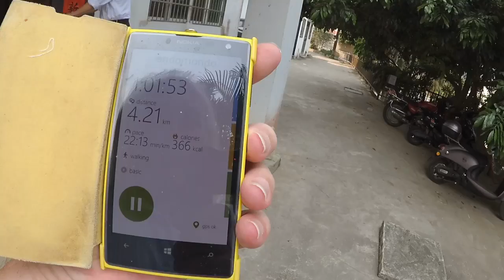Post Hospital Walk, 15th March 2019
Nothing special in this video. I just wanted to make a video of my first walk after my operation. I was in hospital from 21st February to 12th March for a full prostatectomy. The operation was on the 21st February and we returned to Wuzhishan on 12th March. If you want to know more about the operation itself then follow this link to the relevant blog.
How did I feel at the end of the walk? Tired!